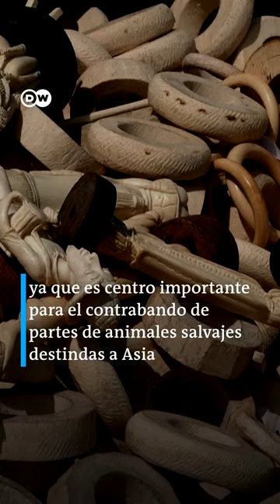Nigeria destruye piezas marfil valuadas en más de 10 millones de euros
Nigeria destruyó colmillos de elefante valuados en más de 10 millones de  euros, en un esfuerzo por proteger la población de estos animales de los traficantes